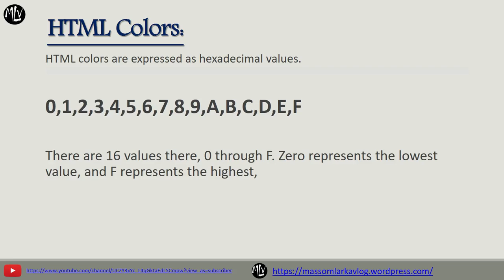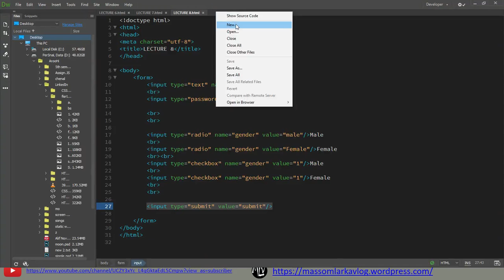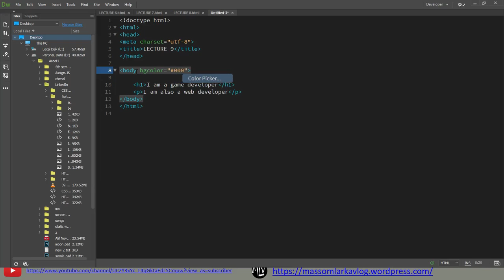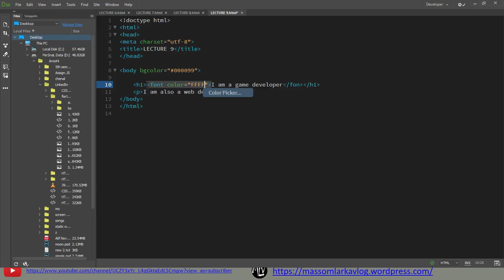HTML5 COLOR SCHEME in URDU/ENG(Lec 9)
Here is a small description of html.Those who want to become web designer or web developer they must learn html because html is the base of web development.
and
All the best 🥰☺